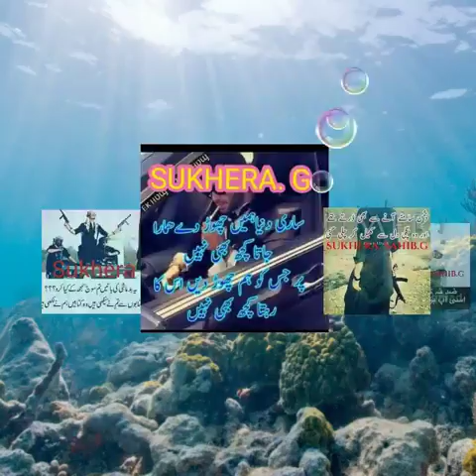Ahmad sukhera song(2)